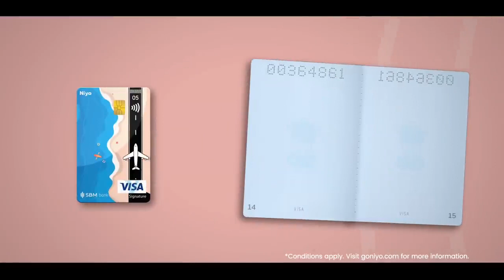CASTING REEL | NIYO GLOBAL CARD TVC